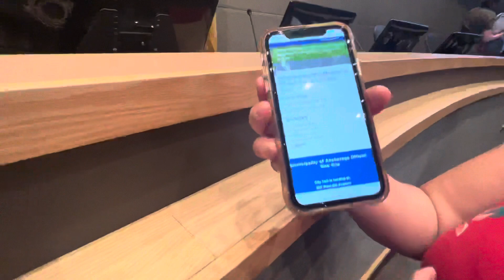Willful Open Meetings Law Violation? Meeting Noticed Until Eleven - Closed Public Testimony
This video was taken from inside the Anchorage Assembly Chambers at the special meeting June 1, 2022